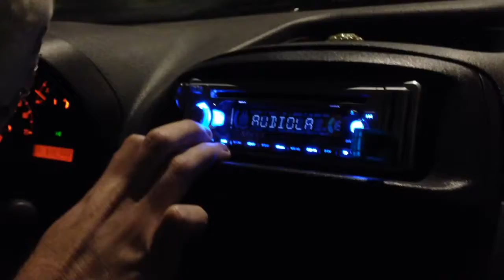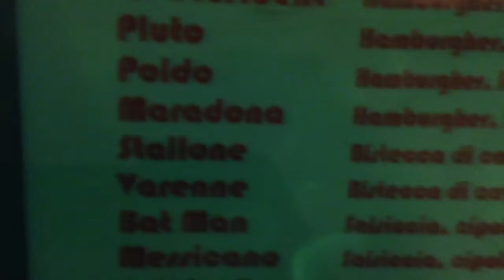Pasqua equina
Scene intelligenti di gente che sta bene